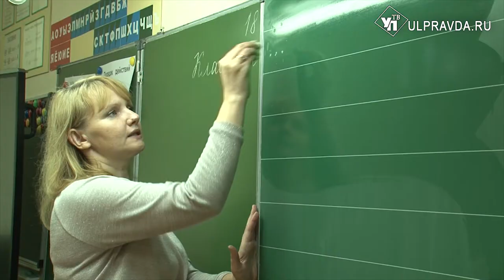Снова в школу. Помогли ли осенние каникулы снизить заболеваемость среди учеников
Российские школьники отдохнули на осенних каникулах и вновь сели за парты. В Ульяновске учебный процесс проходит со строгим соблюдением антиковидных мер.